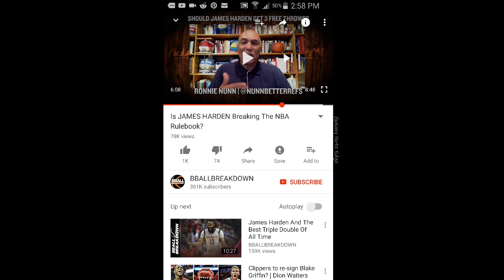James Harden Flop or nah??? Part 2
James Harden hooks defender??? Roberson goes over screen which a grave sin against the Rockets, meanwhile Gibson shows by lazily extending arm and Harden makes them pay to perfection.